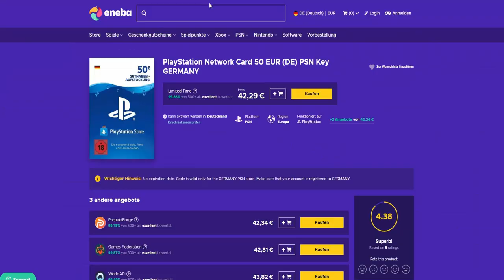ALLE geheimen Operator Exekutionen in Modern Warfare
✘Partnerschaft mit ENEBA:
✘Live in Farbe auf Twitch:

✘**Controller:
Ihr wollt einen geilen Controller für wenig Geld? Dann hier!! 👇👇
✘Meine Social-Media Seiten:
✘Meine Ausrüstung:
➜*Black Ops 4: